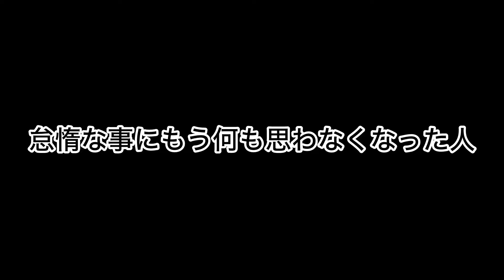怠惰な事に何も後ろめたさを感じなくなった人